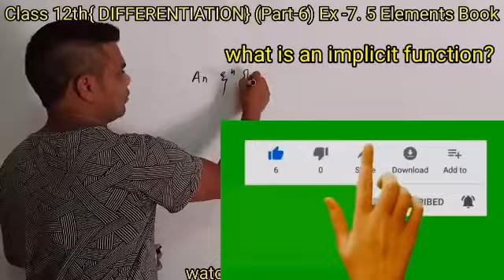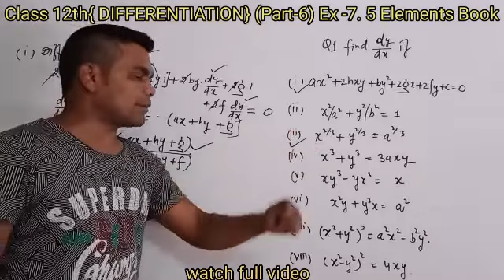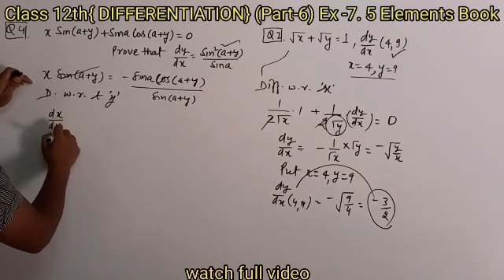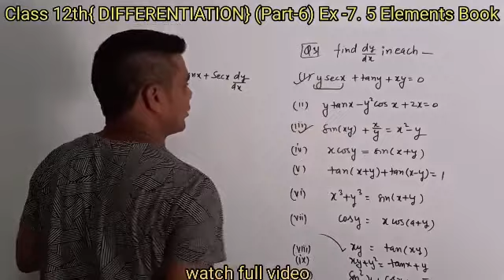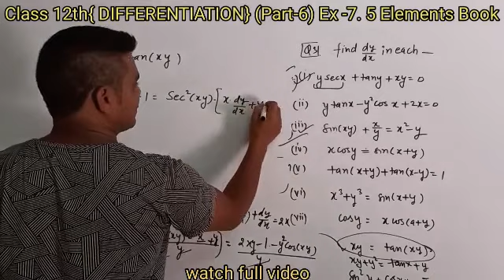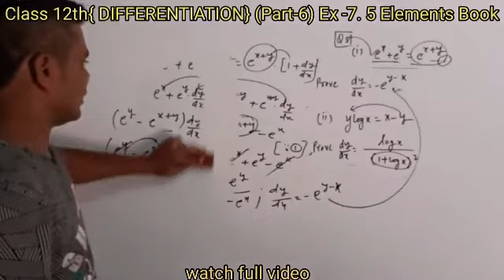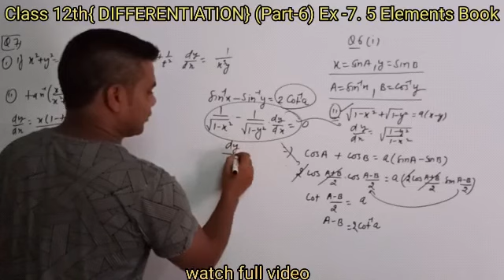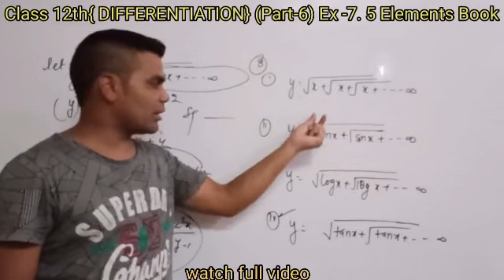Class 12th Elements Book {Differentiation}(part-6) Ex-7.5 Implict function by VISHNU SIR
differentiation of implicit function, very easy method# by vishnu sir